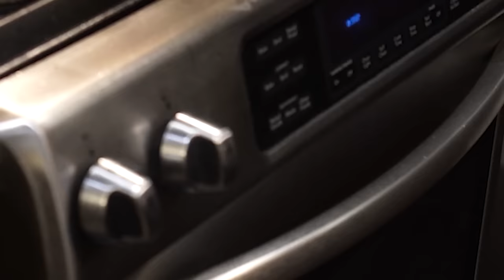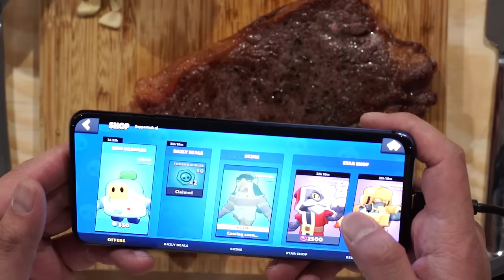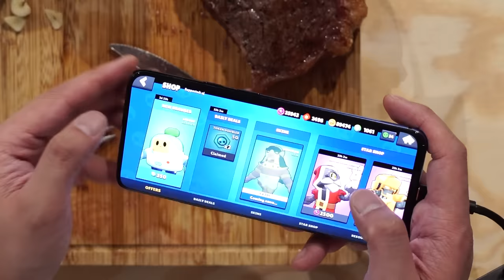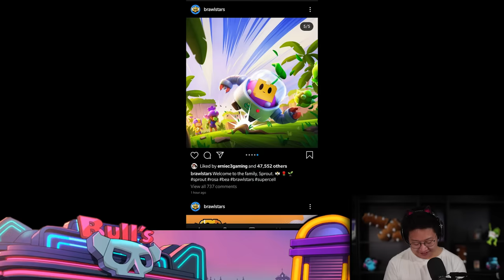EATING GRASS ______ until I unlock SPROUT 🍊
We eat grass fed beef until I unlock Sprout.